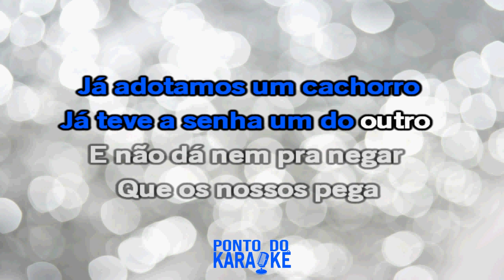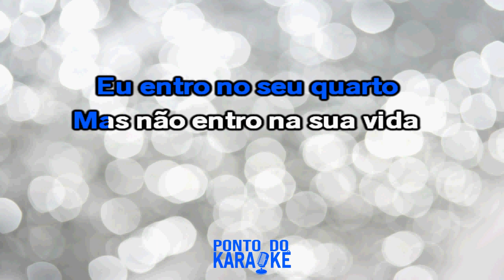Karaokê Lance Individual - Jorge e Mateus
•Gravação de Sanfona / Aulas Online? Fale com Maycon Viganó